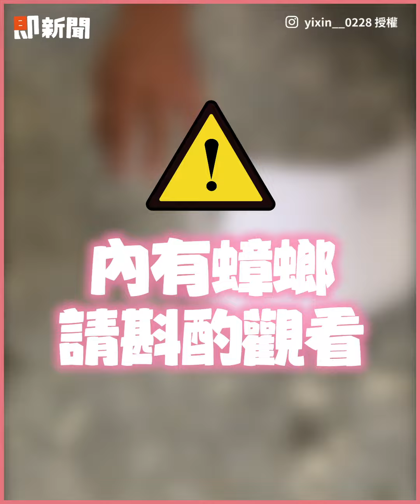男學生合力捉蟑螂 扔出瞬間折返飛回｜搞笑｜小強｜學校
☑影片授權：IG／yixin__0228